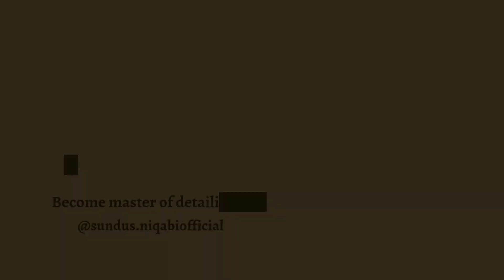A BEGINNER'S GUIDE TO EMBROIDERY SKILLS || SUNDUS AMEEN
REFRESING AND RELAXING. This is the introduction about embroidery.Discover your skill. Bring your talent, creativity to a new world of embroidery. Learn embroidery with me in 7 days  with baby steps at comfort of your zone with knowledge of supplies you need in your project.

I make informative and detailed videos.
I also share islamic reminders to stay closer to ALLAH(SWT). You will find me balancing DEEN AND DUNIYA.I try to become better than yesterday.
I have created playlist for you to easily find everything.